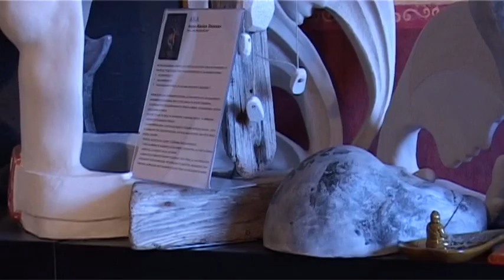karine derenne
Karine Derenne dite "Aka", sculpteur, expose pour la 9ème édition de la Semaine de l'Art du 19 au 23 avril à Vertheuil.